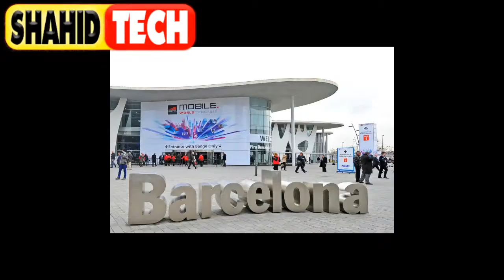What is Mobile World Congress? : Where & When - اردو -हिंदी